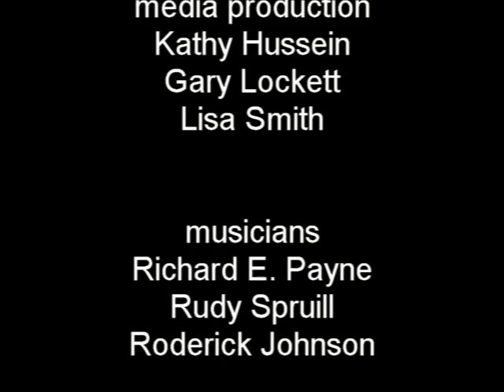Back To Basics Part 9 - "I Am Divine!"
Back To Basics Part 9 - "I Am Divine!" (December 8, 2013)